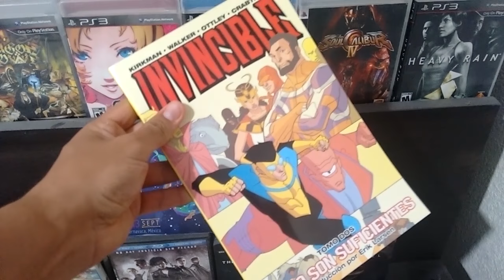El heroe más humano del mundo - Invencible - Inspector Geek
Un superheroe donde los supervillanos son el menor de sus problemas...